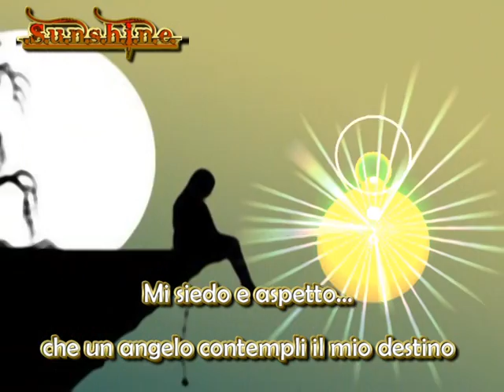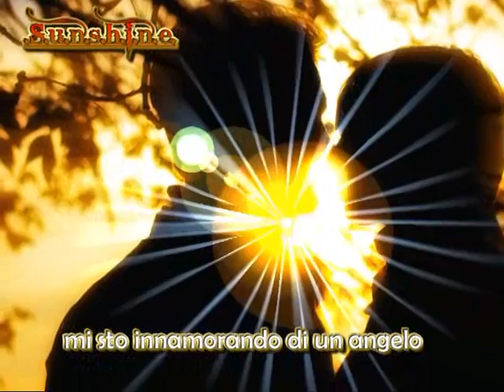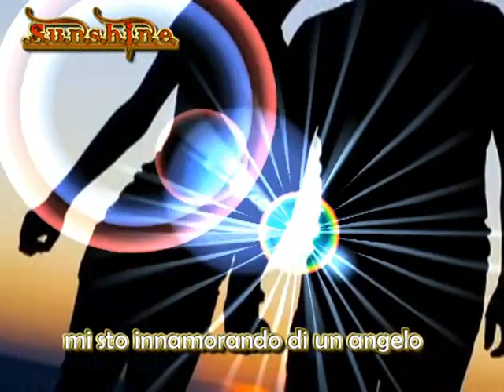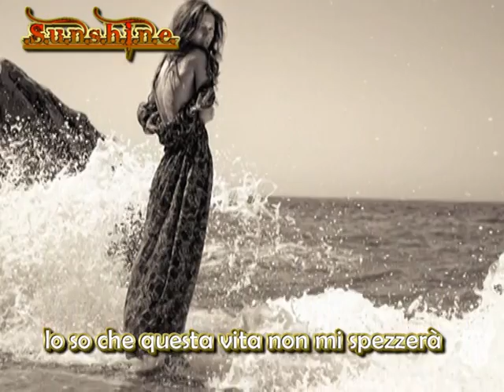♬ Angels - R. Williams - Traduzione ITA ♬ ♥ ...Sunshine ♥ Forever... ♥ video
♥♥♥ Unisciti a noi!!! Diventa fan